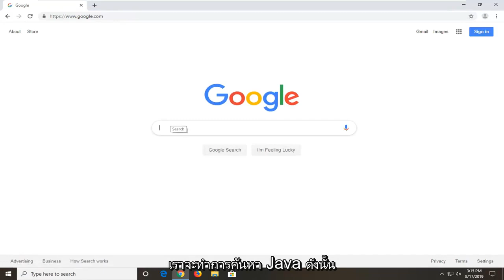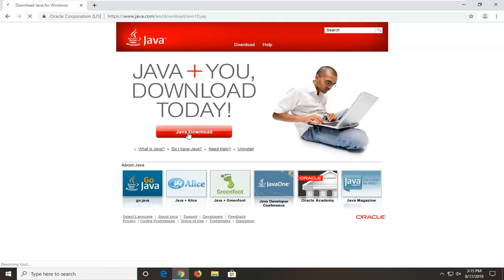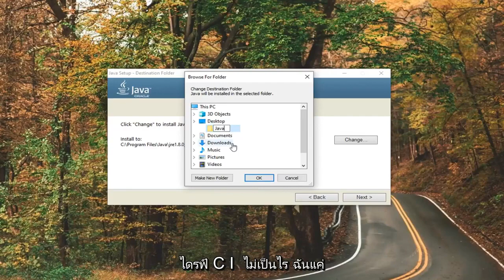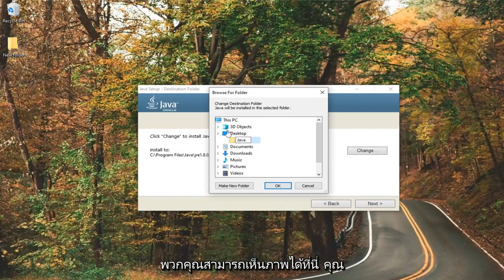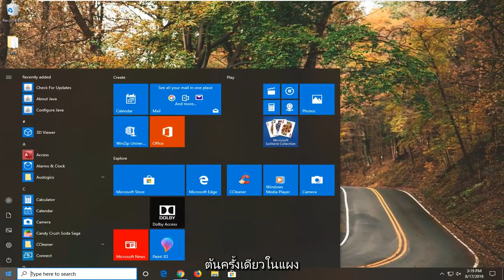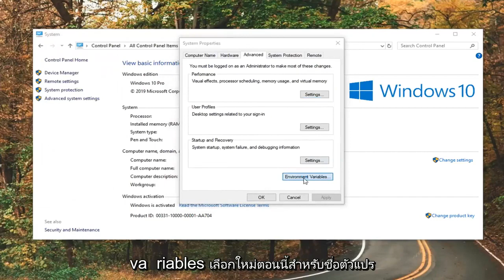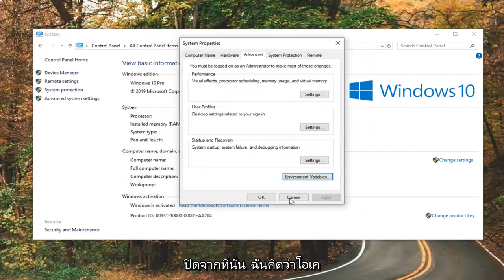แก้ไข Java Update/Install Error 1603 ใน Windows 10/11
โซลูชันรหัสข้อผิดพลาด Java 1603 ในการแก้ไข Windows 10/8/7 [บทช่วยสอน]

มีแอปพลิเคชันที่ใช้ Java จำนวนมากที่ติดตั้งในระบบของเรา เราควรปรับปรุงเทคโนโลยี Java ให้ทันสมัยอยู่เสมอเพื่อให้แอปพลิเคชันของเราทำงานได้อย่างเต็มประสิทธิภาพ โปรแกรมเหล่านี้ส่วนใหญ่ตรวจสอบการอัปเดต Java โดยอัตโนมัติและดาวน์โหลดในนามของคุณหรือขออนุญาตจากคุณขึ้นอยู่กับการตั้งค่าของคุณ อย่างไรก็ตาม บางครั้งคุณอาจเห็นรหัสข้อผิดพลาด: 1603 ขณะติดตั้งการอัปเดต Java เหล่านี้ รหัสข้อผิดพลาดนี้จะแสดงขึ้นเมื่อมีข้อผิดพลาดร้ายแรงเกิดขึ้นระหว่างการติดตั้ง ข้อผิดพลาดจะเกิดขึ้นพร้อมข้อความแจ้งว่าคุณต้องปิดแอปพลิเคชันที่ใช้ Java และจะให้ชื่อแอปพลิเคชันเหล่านี้ในรายการ

รหัสข้อผิดพลาดของจาวา 1603 การติดตั้งจาวาไม่เสร็จสมบูรณ์
java error code 1603 แก้ไข
รหัสข้อผิดพลาดของจาวา 1603 windows 10
รหัสข้อผิดพลาดของจาวา 1603 วิธีแก้ปัญหา
รหัสข้อผิดพลาด java 1603 ระหว่างการติดตั้ง
รหัสข้อผิดพลาดของจาวา 1603 ติดตั้ง
รหัสข้อผิดพลาด java 1603 แก้ไข windows 10
รหัสข้อผิดพลาดของจาวา 1603 windows 7 32 บิต
รหัสข้อผิดพลาดของจาวา 1603 windows 7
รหัสข้อผิดพลาด java 1603 เมื่อติดตั้ง
รหัสข้อผิดพลาดของจาวา 1603 windows 7 64 บิต

ข้อผิดพลาดเกิดจากการที่ข้อความแสดงข้อผิดพลาดบอกคุณว่าแอปพลิเคชันที่ใช้ Java ทำงานในพื้นหลัง การอัปเดต Java จะไม่ติดตั้งหากโปรแกรมที่ใช้ Java กำลังทำงานอยู่ ดังนั้นการปิดแอปพลิเคชันจะช่วยแก้ปัญหาได้ อย่างไรก็ตาม หากแอปพลิเคชันที่กล่าวถึงในระหว่างเกิดข้อผิดพลาดไม่ทำงานในพื้นหลัง โฟกัสของคุณควรเปลี่ยนไปใช้สาเหตุอื่น มีสองสิ่งที่อาจเป็นรากเหง้าของปัญหานี้

สิ่งแรกคือแอปพลิเคชันที่คุณพยายามติดตั้งได้รับการติดตั้งแล้ว แน่นอนว่าสำหรับผู้ที่กำลังติดตั้ง Java และไม่ได้อัปเดต ปัญหาอาจเกิดขึ้นได้หากคุณไม่มีสิทธิ์ที่เหมาะสมหรือไม่เพียงพอ สุดท้าย ข้อผิดพลาดอาจเกิดขึ้นได้หากโฟลเดอร์การติดตั้งได้รับการเข้ารหัส

เนื่องจากมีบางสิ่งที่อาจทำให้เกิดปัญหา จึงมีวิธีการมากมายที่อาจใช้ได้ผลสำหรับคุณ ดังนั้นให้ผ่านแต่ละข้อจนกว่าปัญหาจะได้รับการแก้ไข

บางครั้งผู้ใช้อาจประสบปัญหาเมื่อติดตั้ง Java หรืออัปเดตแอปพลิเคชัน Java บนระบบ Windows ตัวอย่างหนึ่งคือ ผู้ใช้พบรหัสข้อผิดพลาด 1603 โดยพื้นฐานแล้ว มีสองวิธีในการติดตั้ง Java – ผู้ใช้สามารถเลือกว่าจะรับ Java ผ่านการดาวน์โหลดออนไลน์หรือดาวน์โหลดออฟไลน์ ในบางครั้ง ในการติดตั้ง Java ผู้ใช้อาจต้องปิดใช้งานไฟร์วอลล์ เนื่องจากอาจขัดจังหวะการติดตั้ง Java แบบออนไลน์ หากคุณเห็นข้อความ Java Update หรือ Install ไม่เสร็จสมบูรณ์ – Error Code 1603 แสดงว่าบทช่วยสอนนี้อาจสนใจคุณ

แม้ว่าจะไม่ทราบสาเหตุที่แท้จริงของข้อผิดพลาดนี้ แต่ก็ควรตรวจสอบว่าคุณได้ปฏิบัติตามข้อกำหนดของระบบทั้งหมดสำหรับ Java หรือไม่ หากคุณกำลังใช้ระบบ Windows ตรวจสอบให้แน่ใจว่าคุณได้ตรวจสอบว่ามีพื้นที่ดิสก์ไม่เพียงพอในระบบของคุณสำหรับการติดตั้ง Java สำหรับการติดตั้ง Java ตรวจสอบให้แน่ใจว่าคุณมีคุณสมบัติตรงตามข้อกำหนดของฮาร์ดแวร์และใช้เบราว์เซอร์ยอดนิยมสำหรับการติดตั้ง นอกจากนี้ ผู้ใช้ Windows อาจต้องการสิทธิ์ของผู้ดูแลระบบในการดาวน์โหลดและติดตั้ง ในบทช่วยสอนนี้ เราจะอธิบายวิธีแก้ไขรหัสข้อผิดพลาด 1603: Java Update ไม่สมบูรณ์